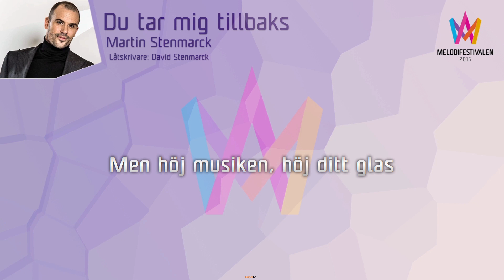Martin Stenmarck - "Du tar mig tillbaks"